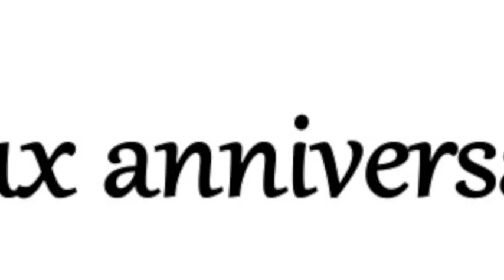7 - Joyeux anniversaire (accompagnement) - Envol vers le piano 2 - école de musique Neva